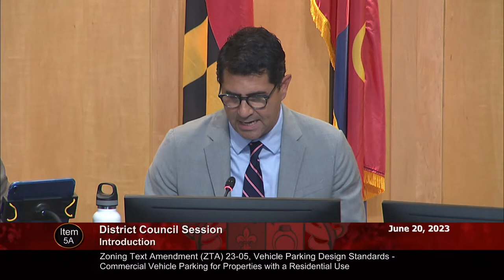June 20, 2023 - Council Session (pm)